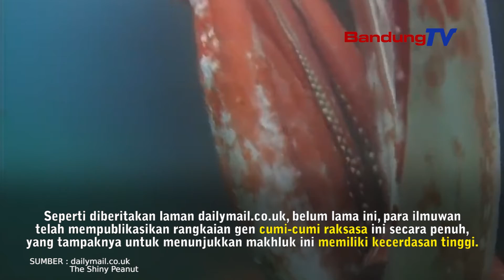Cumi –Cumi Raksasa Memiliki Kecerdasan Tinggi